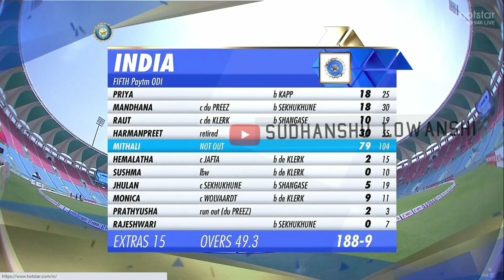India Womens v South Africa Womens 5th ODI 2021 Full Match Highlights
India Womens v South Africa Womens 5th ODI 2021 Full Match Highlights| South Africa Women's v India Women's ODI 2021|

India vs South Africa Women's ODI Match Highlights 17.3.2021

Squads

India Women Squad: Punam Raut, Smriti Mandhana, Mithali Raj(c), Jemimah Rodrigues, Harmanpreet Kaur, Deepti Sharma, Dayalan Hemalatha, Sushma Verma(w), Jhulan Goswami, Poonam Yadav, Rajeshwari Gayakwad, Mansi Joshi, Priya Punia, Radha Yadav, C Prathyusha, Sweta Verma, Yastika Bhatia, Monica Patel

South Africa Women Squad: Lizelle Lee, Laura Wolvaardt, Sune Luus(c), Lara Goodall, Mignon du Preez, Marizanne Kapp, Trisha Chetty(w), Nadine de Klerk, Shabnim Ismail, Tumi Sekhukhune, Nonkululeko Mlaba, Ayabonga Khaka, Sinalo Jafta, Anne Bosch, Tazmin Brits, Faye Tunnicliffe, Nondumiso Shangase

Topics included into the video -
Today's cricket match highlights 2021 Cricket Match Highlights 2021 ODI Match Highlights India's Match Highlights 2021
Today's Match Highlights
Odi Match Highlights
2021 Odi Match Highlights
India Women's v South Africa Women's ODI Match Highlights
2021 India vs South Africa Women's ODI Match Highlights 2021 Odi Match Highlights
Odi Match Highlights Cricket Match Highlights 2021
Today's Cricket Match Highlights
India vs South Africa Women's ODI Match Full Match Highlights
India Women's v South Africa Women's
South Africa Women's v India Women's ODI Match Full Match Highlights
India vs South Africa 2021 Womens ODI Series Highlights